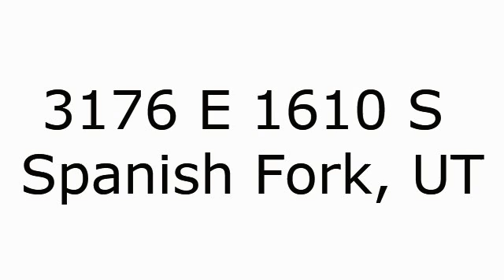3176 E 1610 S Spanish Fork, UT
Total Sq Ft: 1433
Total Beds: 3
Total Baths: 2.00
Family Rooms: 1
Fireplace: 0
Garage | Car Port: 2 | 0Year Built:  1999
Taxes: $1,009
Acres: 0.21
HOA?: No
Construction Status: Blt./Standing
Finished Basement: 0%
Exterior: Aluminum/Vinyl; Brick

Lot Facts: Fenced: Full; Sprinkler: Auto-Full; Terrain, Flat; View: Mountain

Inclusions: Ceiling Fan; Dog Run; Refrigerator; Water Softener: Own; Window Coverings

Features & Info: Bath: Master; Range/Oven: Free Stdng.

Remarks: SINGLE LEVEL LIVING!!! Adorable home in quiet neighborhood. 3 Bdrm/2 Bth. Master Bedroom with own Master Bath. Formal Living Rm PLUS a Great Room. Low Maintenance Fully Fenced Yard. RV Parking. Close to Golf Course, Parks and Walking Trails, Camping, Fishing and Reservoir. 15 Minutes to Town Center Mall.

Show: Call Agent/Appt